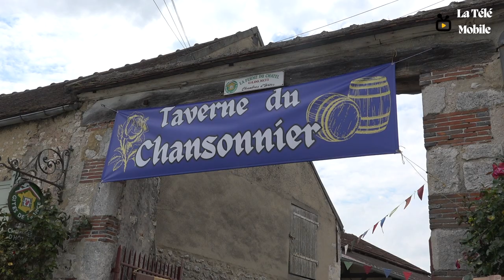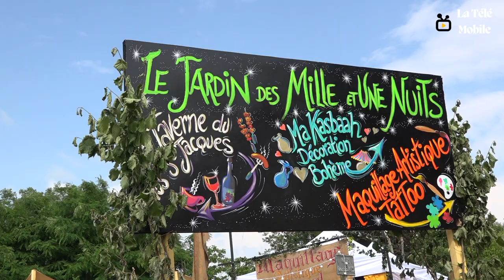Fête médiévale 2023 de Provins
Les 38-Médiévales de Provins

Musiques =

Titre:  Ode To The Winners
Auteur: MaxKoMusic

Titre:  Beyond The Warriors
Auteur: Guifrog